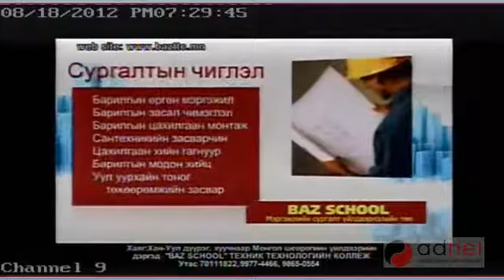Baz School Мэргэжлийн сургалт үйлдвэрлэлийн төв Элсэлт авч байна